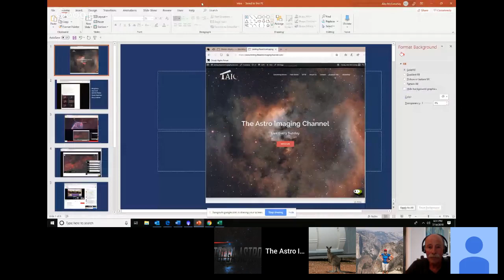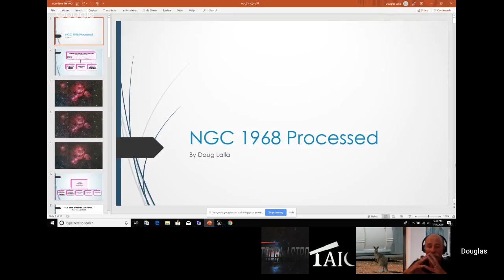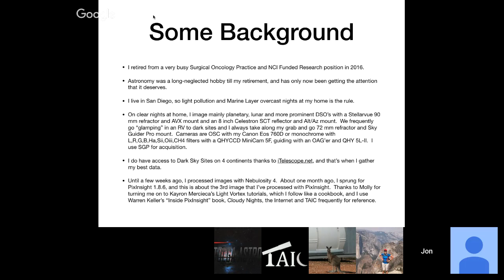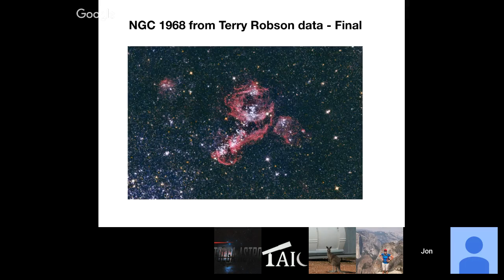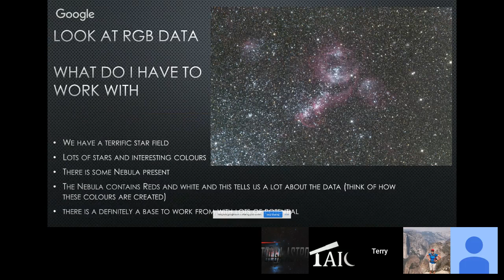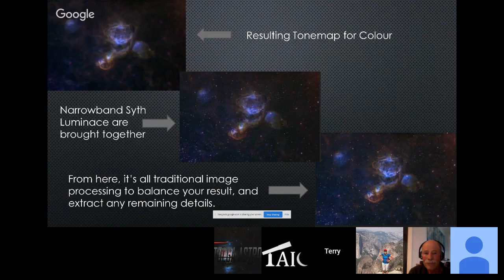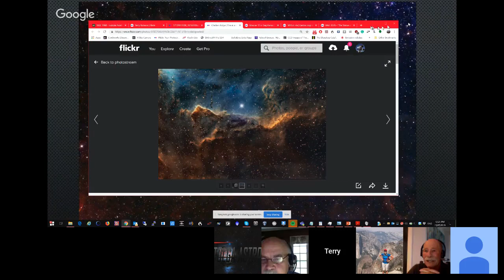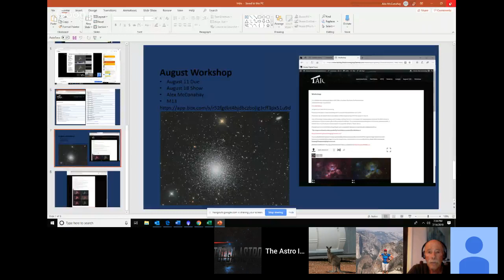TAIC Contributors: Processing NGC 1968 (Terry's Data)